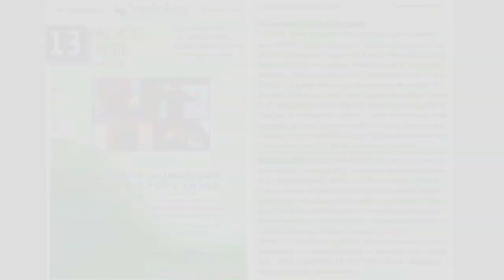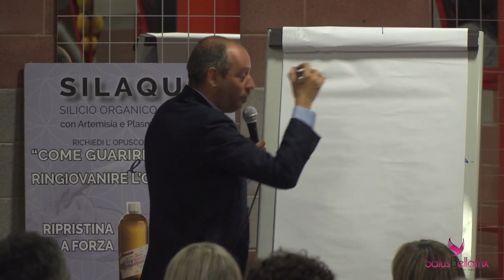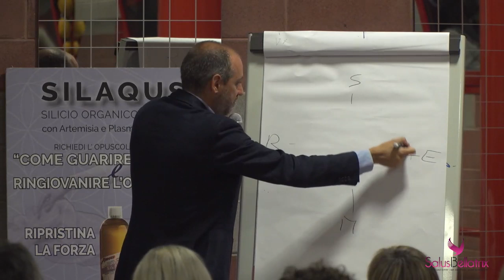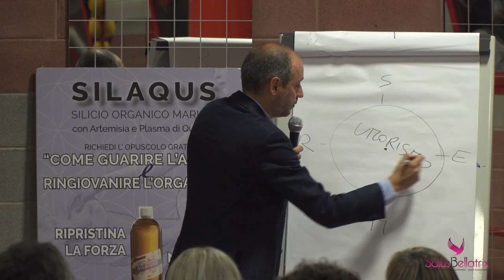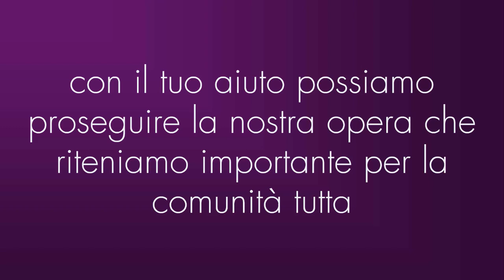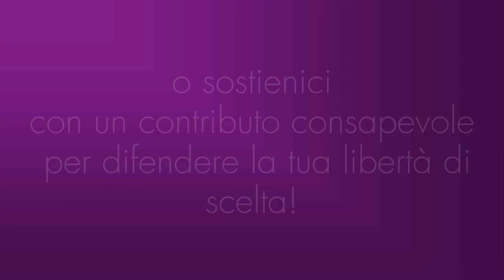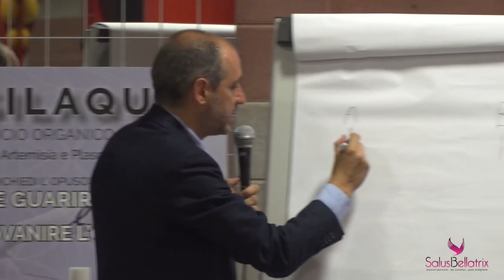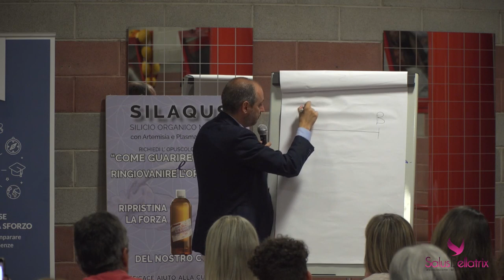Nicola Donti - Filosofia & Umorismo, Medicine per l'Anima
Vittorio Veneto, 13 luglio 2019

FILOSOFIA & UMORISMO
MEDICINE PER L’ANIMA

Filosofo, trainer PNL, professore dell’Università degli studi di Perugia, consulente in comunicazione nelle relazioni interpersonali.

Presidente Aleph Umanistica, collaboratore di Mauro Scardovelli
Come definire il Prof. Nicola Donti?
Fa ridere, ridere tantissimo. Ma anche pensare e riflettere.
La comicità, l’ironia, il sorriso per “scoprire il comico nel tragico e nel solenne, e il tragico e il solenne nel comico, la saggezza nella follia e viceversa.” Preparatevi all’ incontro guardando qualche suo video in rete. Vi ritroverete a ridere come bambini. Sappiate che dal vivo è ancora più divertente! Scopriremo come alcuni comici sono “spaventati guerrieri” capaci di raccogliere la sfida della vera filosofia secondo Michel Foucault: la strenua lotta contro il potere. Ancora una volta spetterà al giullare l’ingrato compito di svelare l’inganno grazie ai suoi occhi di bambino che gli mostrano la verità e al suo cuore ancora puro che gli da il coraggio di gridarla.

NICOLA DONTI. Storico della filosofia, Trainer in Programmazione Neuro Linguistica (PNL) Umanistica Integrata ed esperto in comunicazione efficace e nella formazione in ambito socio-sanitario. Ha partecipato al corso biennale di specializzazione per “Formatori professionali e Coordinatori di interventi formativi in ambito sanitario” presso la Scuola Superiore Internazionale di Scienze della Formazione di Venezia in collaborazione con l’Istituto Superiore di Sanità.
Fin dal 2002 svolge, in qualità di docente, numerosi corsi di formazione con diverse Aziende sia pubbliche che private (USL, AFAS, ENAIP, ONAOSI, CE.ST.OR.) sui temi della leadership, gestione del personale, ecc.